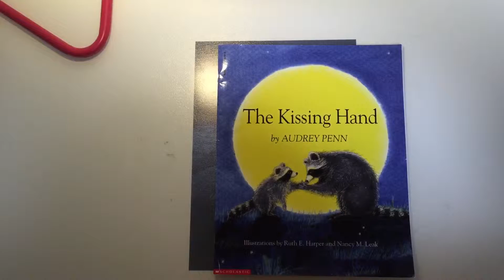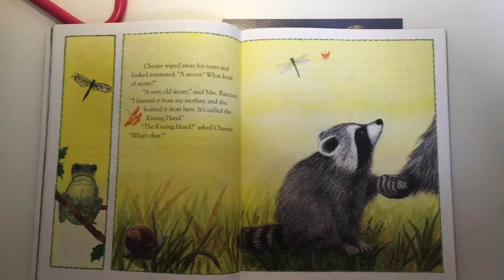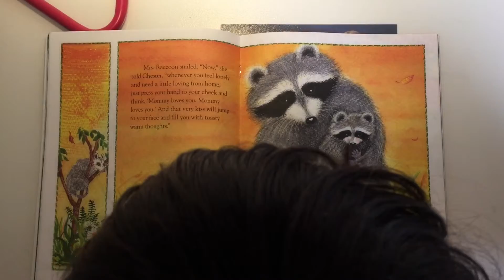The Kissing Hand